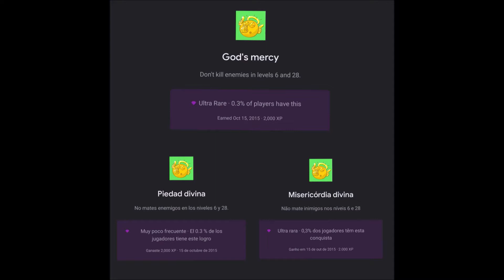Achievement ULTRA RARE God's Mercy - Red Ball 4